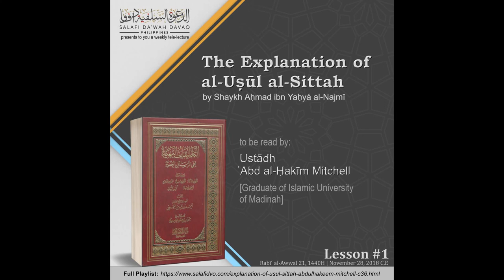Lesson 01 - The Explanation of al-Uṣūl as-Sittah of Shaykh Aḥmad an-Najmī - ʿAbd al-Ḥakīm Mitchell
Lesson 01 on the explanation of al-Uṣūl as-Sittah of Shaykh Aḥmad an-Najmī رحمه الله read by Ustadh ʿAbd al-Ḥakīm Mitchell on November 28, 2018, C.E corresponding to Rabīʿ al-Awwal 21, 1440H.